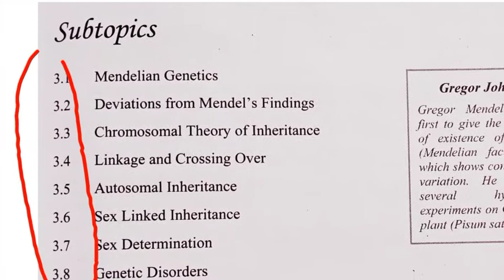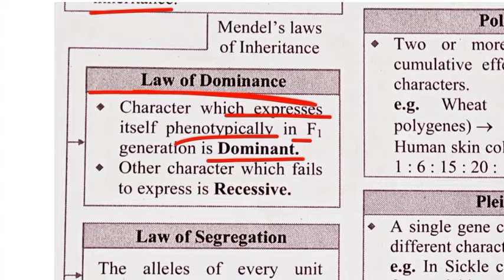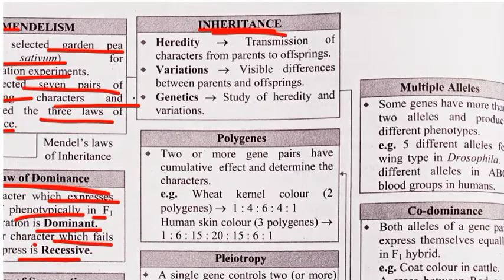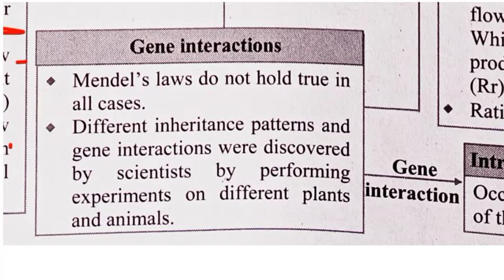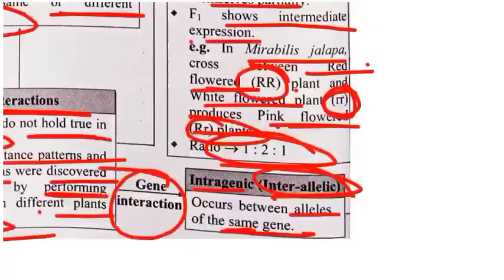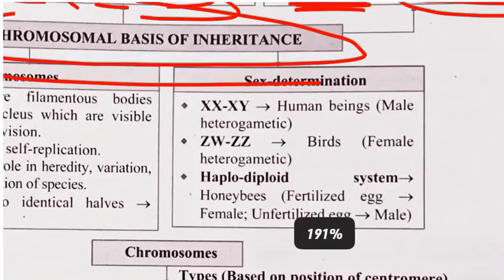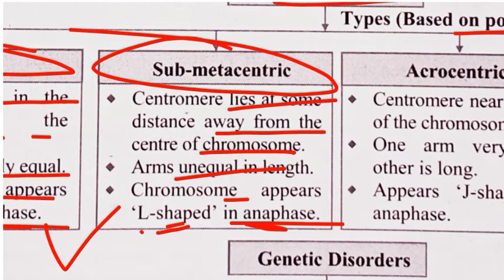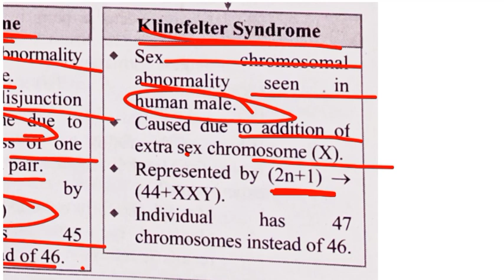ONE SHORT VIDEO FOR MHT-CET 2022 | IMP CHAP 3 INHERITANCE & VARIATIONS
8 Respiration and Circulation

4 molecular basis of inheritance

Class 11th Biology Full chapter's series... Visit NOW.

hapter 1 Living world

chapter 2 systematics of living organisms

MHT-CET FREE CRASH COURSE ||chap 2 Human reproduction || PYQ Practice